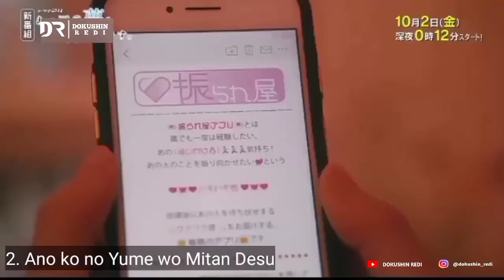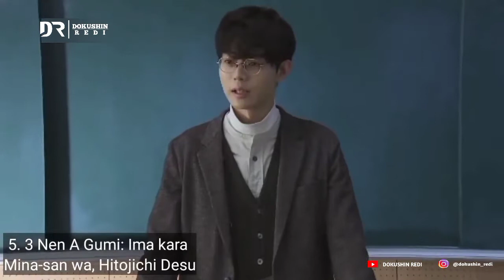Aku masih mencintaimu, akankah kau percaya itu | Top 8 Drama & Film Jepang Nana Mori 森七菜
Drama Jepang
Dorama Jepang
Film Jepang
JMovie
JDrama
Movie
Drama